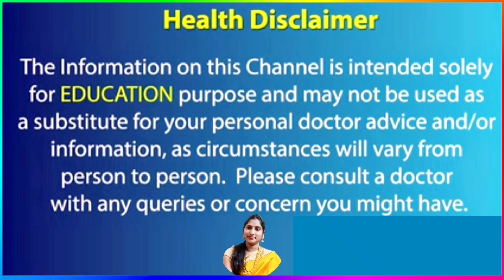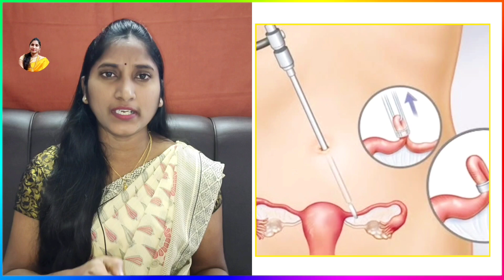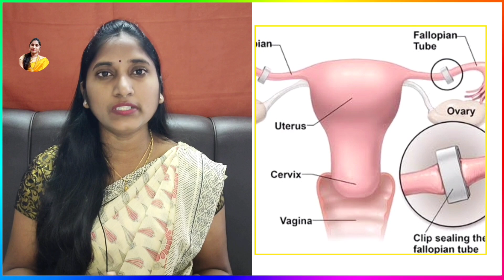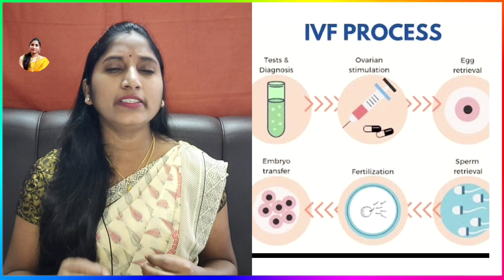ఫ్యామిలీ ప్లానింగ్ తర్వాత పిల్లలు కావాలి అనుకుంటే ఇలా చేయండి | Get Pregnant after Family Planning